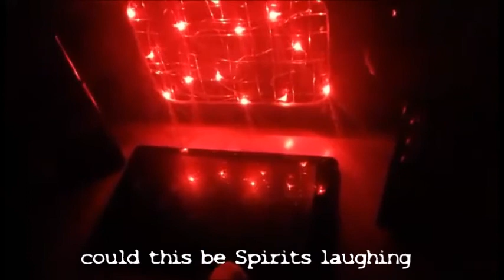vocibus & portal session november 2016 prt 4